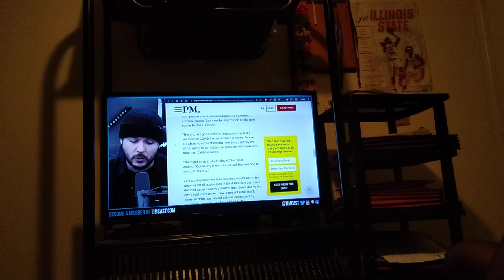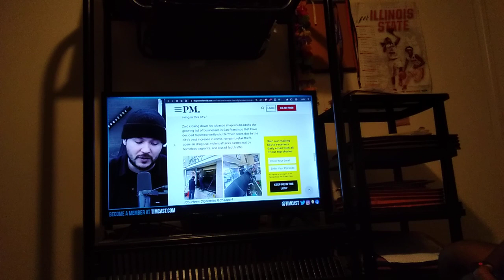IS SAN FRANCISCO WORSE THAN AFGHANISTAN? P3